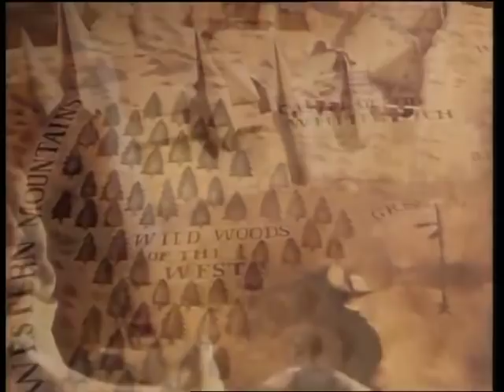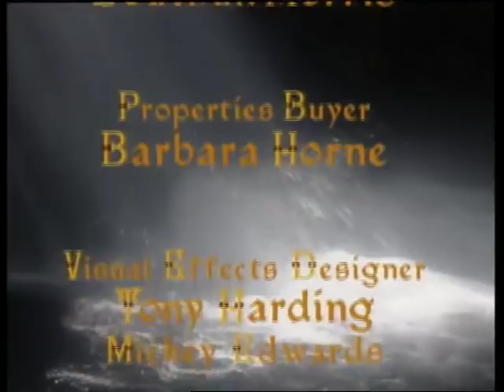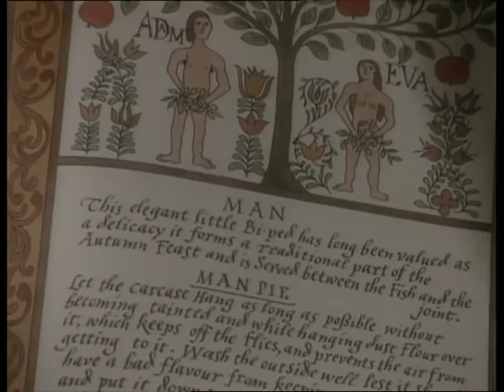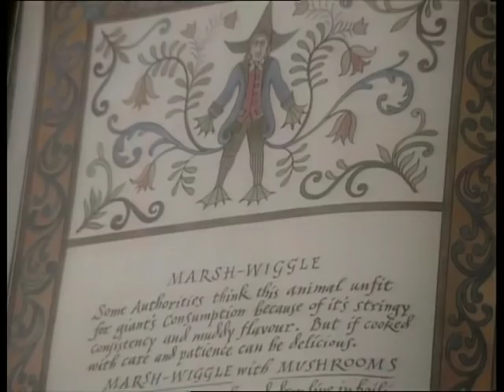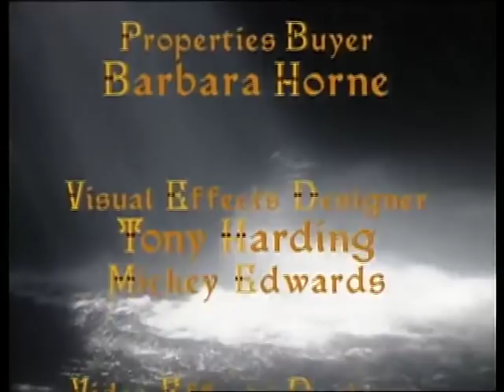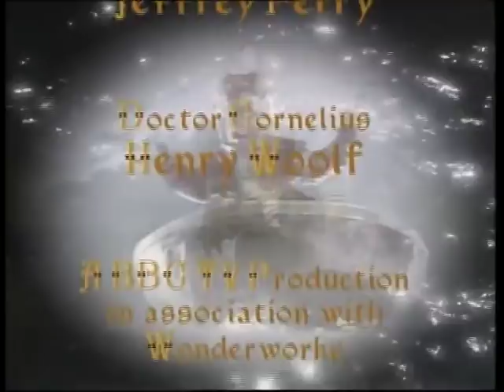The Silver Chair: Chronicles of Narnia (FULL MOVIE) - 1990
The Silver Chair was shown on BBC television in 1990. It was the third and final series of The Chronicles of Narnia that ran from 1988 to 1990.

Barbara Kellerman was used again as the Green Lady; Barbara had recently played the Hag and the White Witch in the Narnia miniseries.

The six-part series followed the book in great detail including all key features. It was filmed in various locations including Peak Cavern, Derbyshire.

The Silver Chair is a children's fantasy novel by C. S. Lewis, published by Geoffrey Bles in 1953.[4] It was the fourth published of seven novels in The Chronicles of Narnia (1950–1956); it is volume six in recent editions, which are sequenced according to Narnian history. Like the others, it was illustrated by Pauline Baynes and her work has been retained in many later editions.